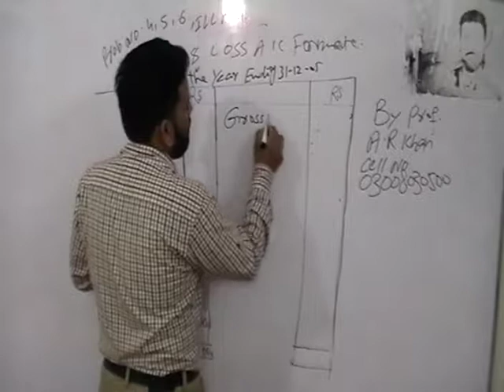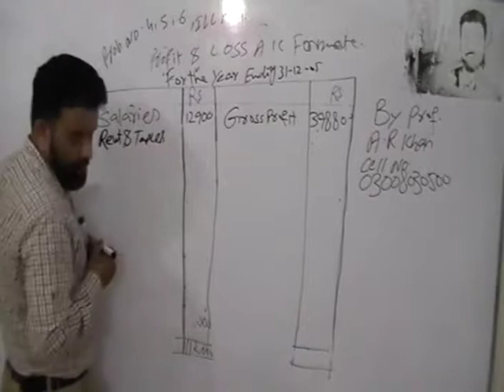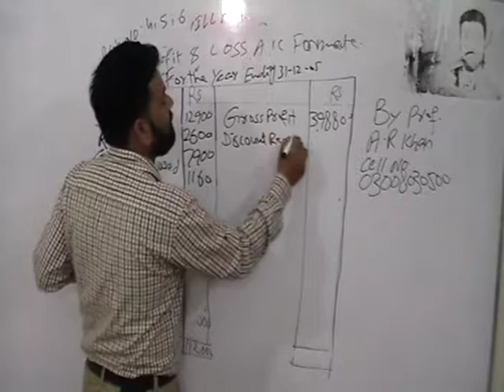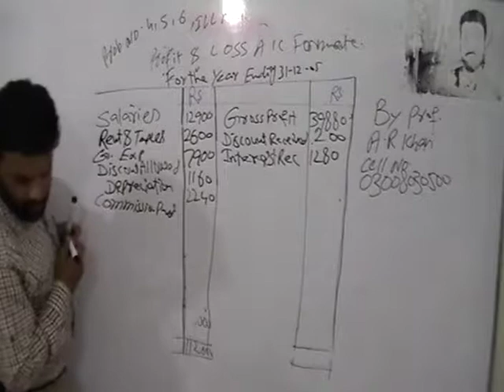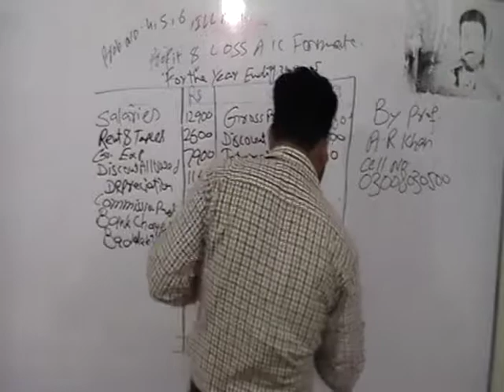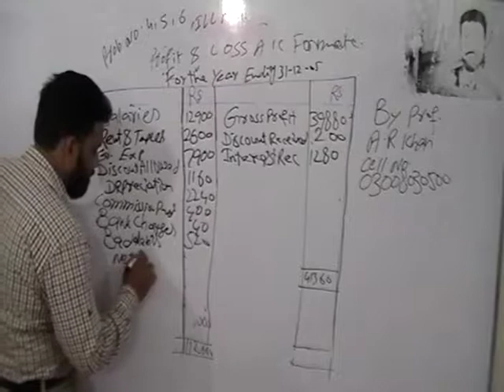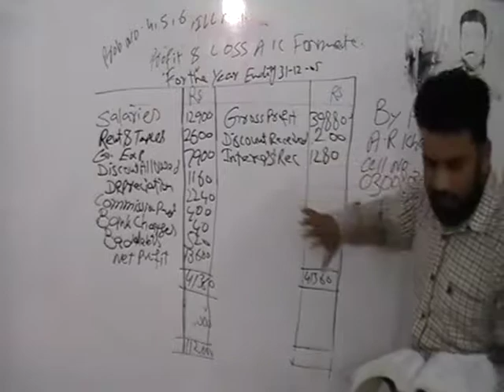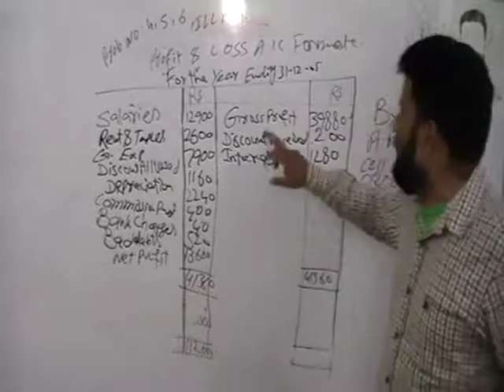Lec 73 Profit And Loss Account Q4,5 & 6